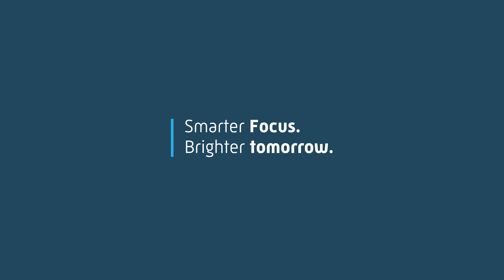Batenburg en Stedin wensen u fijne feestdagen en een gelukkig nieuwjaar! 🎄| Batenburg Techniek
Een jaar waarin wij met zo’n 250 transformatorstations keihard voor u aan de slag gaan om de elektrificatie die de energietransitie met zich mee brengt mogelijk te maken. ⚡

Het eerste exemplaar werd feestelijk bezorgd door De Kreek Transport B.V.